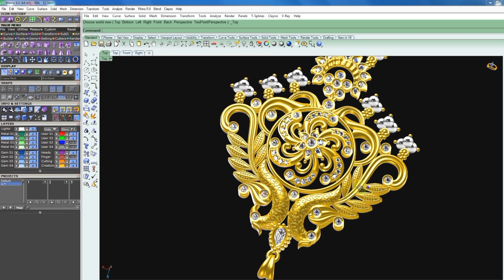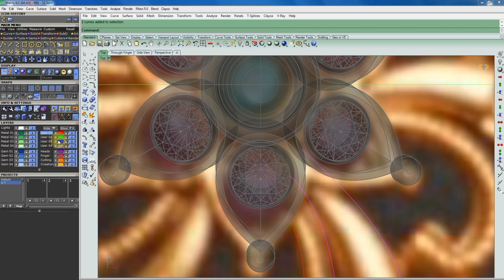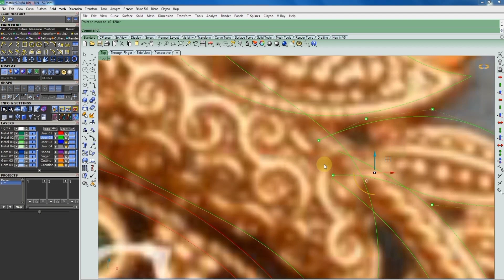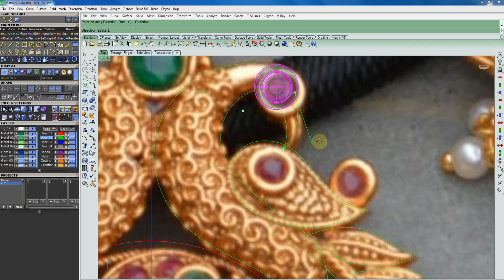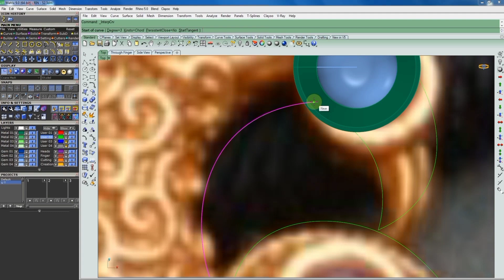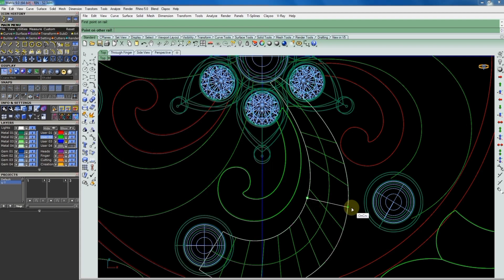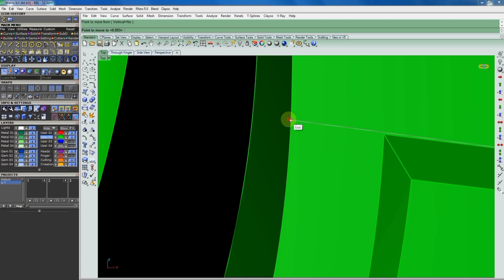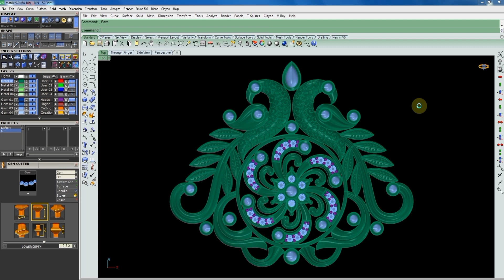Rhino Matrix Class part_58 no 1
Rhino Matrix Class part_58 no 1#jwellery

Rhino matrix class
rhino jewellery cad design